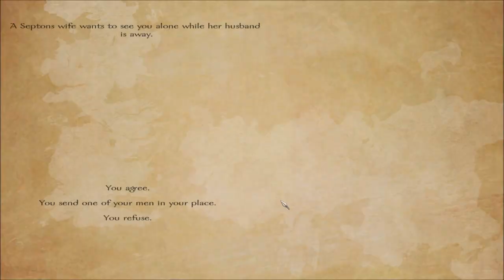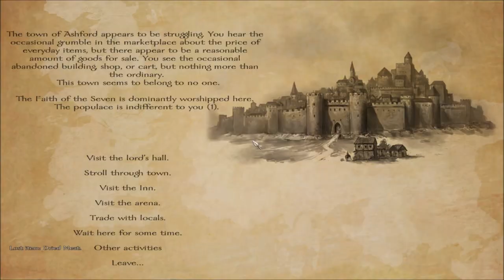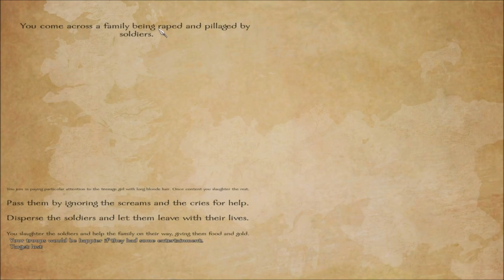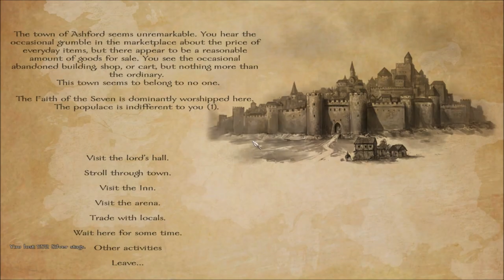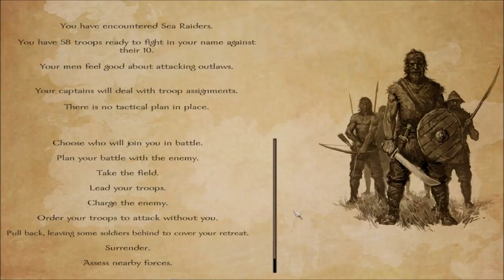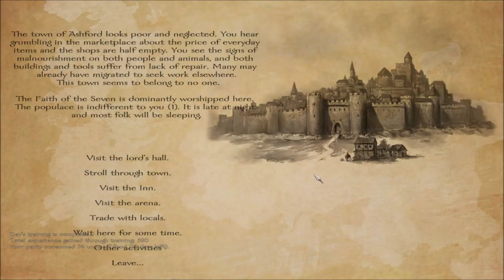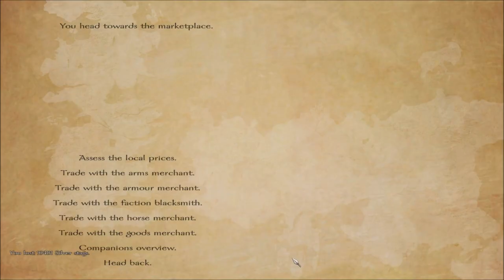AWOIAF Episode 11 Stylish Plate Armor and Punishing The Reach!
Today we finally upgrade our armor and give Brienne her armor back, then take out a valuable town and a castle from the Reach! Enjoy!